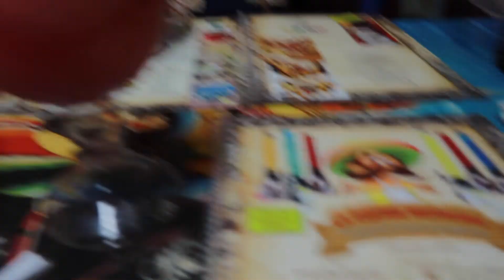Vlog| girls day, nail appointment, lunch date, and store run♡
hey babes, todays video is a day in my life hanging out with my sister 💞 we got our nails, ate at a little and overall just had a us day !
-xoxo, Briee ♡

:::::::::♡ F A Q ♡:::::::::
name: Brianna
age: 24
Birthday: July 2nd
Zodiac sign: cancer ☀️| libra 🌖| Capricorn⬆️
What do I film with: Canon Powershot G7X iii/iPhone 11 or 13 Pro Max